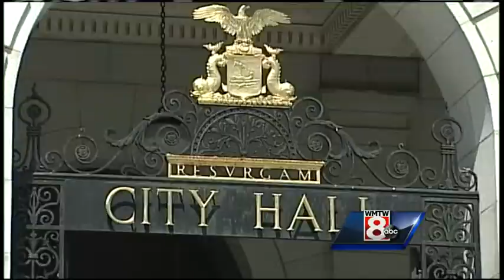Eleven Portland officials now backing Mayoral Candidate Ethan Strimling